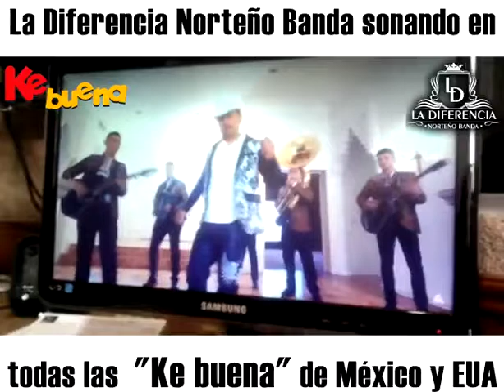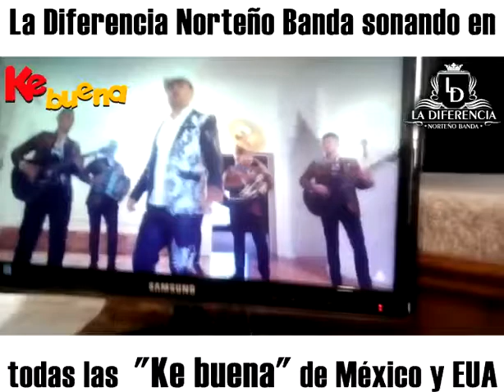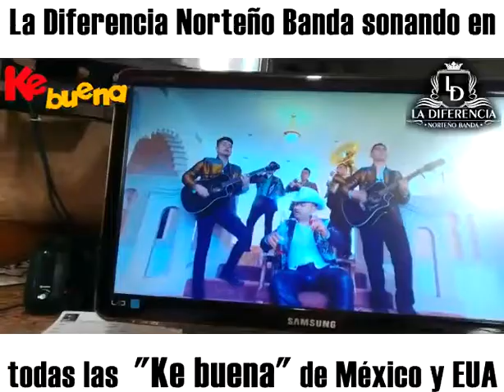La Diferencia Norteño Banda En La Cadena Internacional De Radio La "Ke Buena"